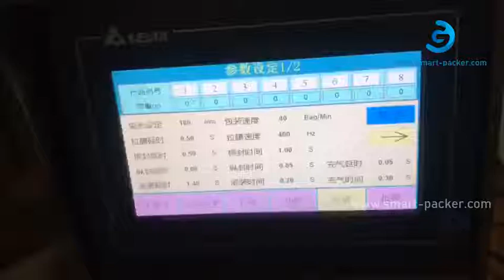Máquina de sellado de llenado de la bolsa vertical de jugo de fruta de la pasión automática con la p